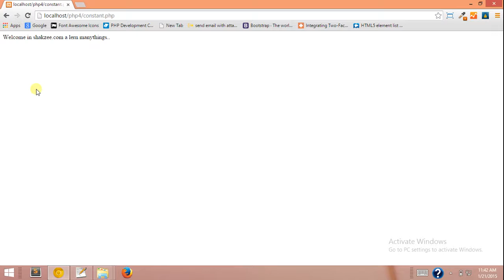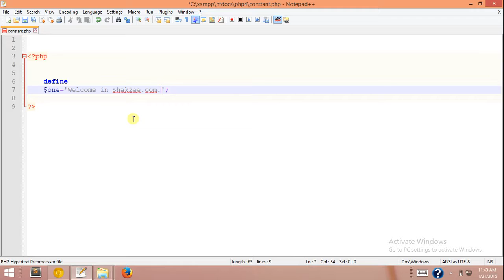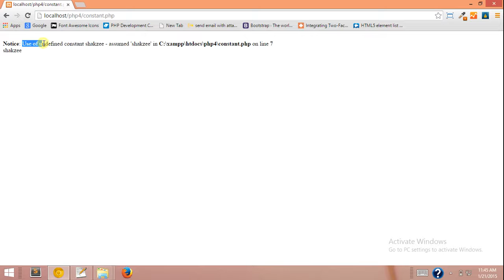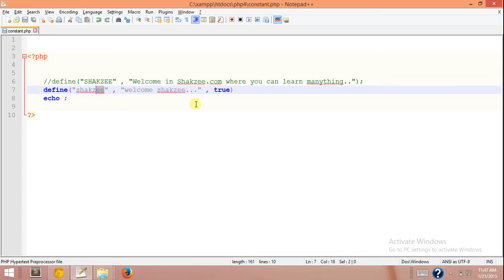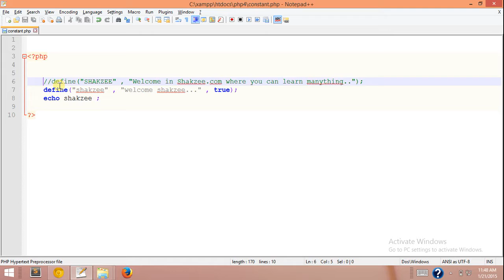28 constant in php